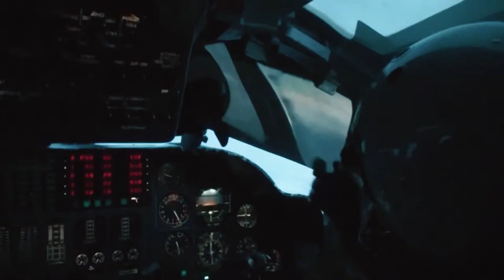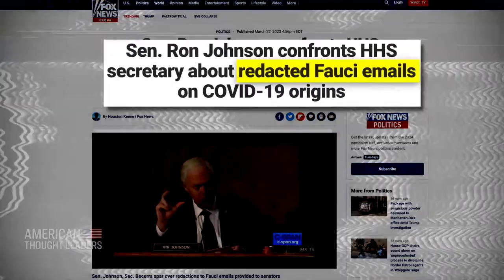LIVE: Press Conference on Surrender of US Sovereignty to the World Health Organization